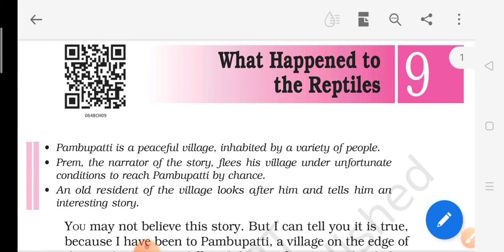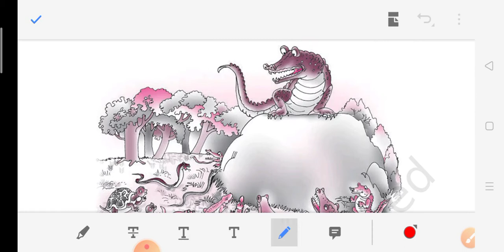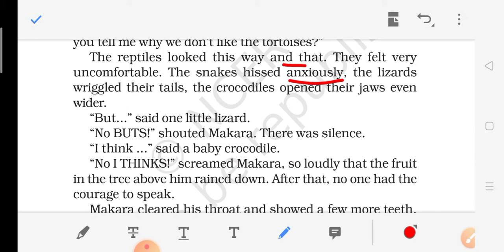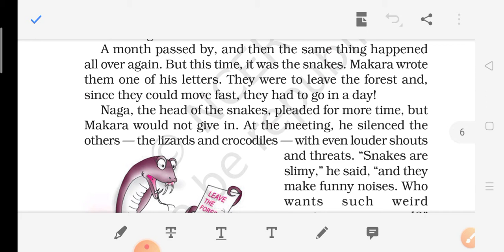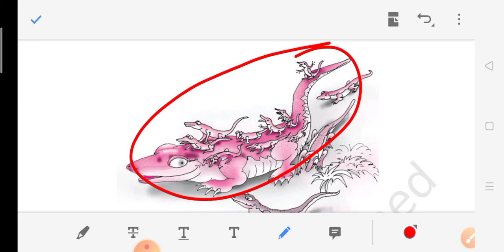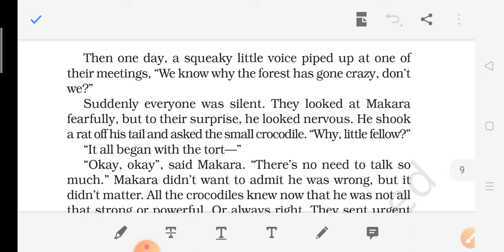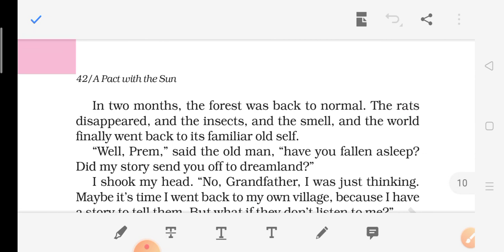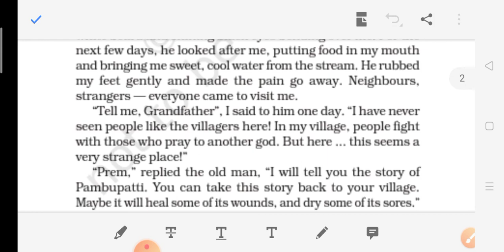What happened to the reptiles Part 2 chapter 9 class 6 supplementary book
A detail discussion of the chapter with word meaning and discusdion of question answers. The link of video of the part one of this chapter is given below for the better understanding of the chapter please see both the videos. and in the description box of first video you will get the link of the part 2